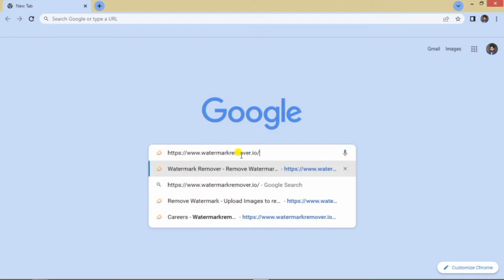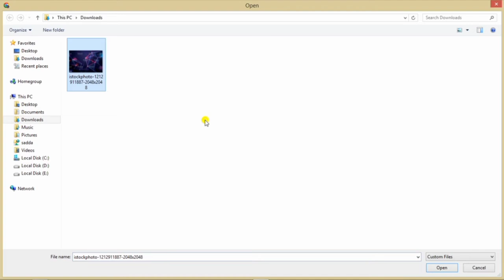How to remove watermark from image. | फोटो से वॉटरमार्क कैसे हटाते हैं | 2022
आज के इस वीडियो में हम जानेंगे फोटो से वॉटरमार्क कैसे हटाते हैं |
How to remove watermark from image.
फोटो से वॉटरमार्क कैसे हटाते हैं |
how to remove watermark from image online free
image se watermark kaise hataye
photo se watermark
photo se watermark kaise remove karen
photo se watermark kaise hataye
photo se watermark kaise hataye phone se
photo se watermark kaise hataye computer se
remove watermark